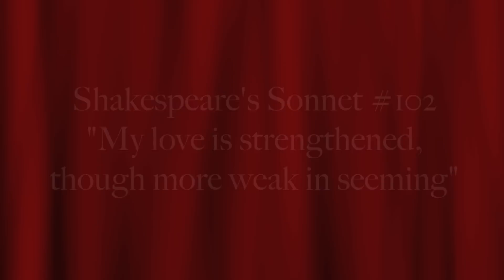Shakespeare's Sonnet #102 "My love is strengthened, though more weak in seeming"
Modernized Spelling and Punctuation for Sonnet 102:

My love is strengthened, though more weak in seeming;
I love not less, though less the show appear.
That love is merchandized whose rich esteeming
The owner's tongue doth publish everywhere.
Our love was new, and then but in the spring,
When I was wont to greet it with my lays,
As Philomel in summer's front doth sing,
And stops her pipe in growth of riper days.
Not that the summer is less pleasant now
Than when her mournful hymns did hush the night,
But that wild music burdens every bough,
And sweets grown common lose their dear delight.
Therefore, like her, I sometime hold my tongue,
Because I would not dull you with my song.